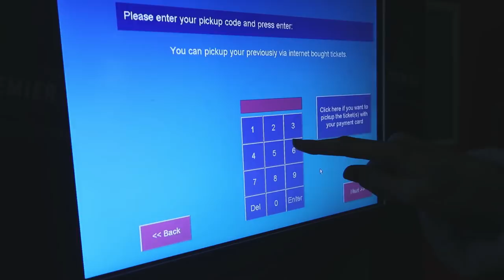SHE FINALLY DID IT!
Celebrate good Obama, come on!

Or I will come down on you like the hammer of Thor.